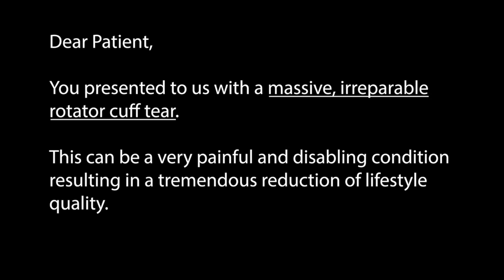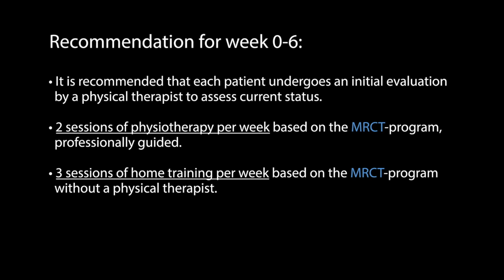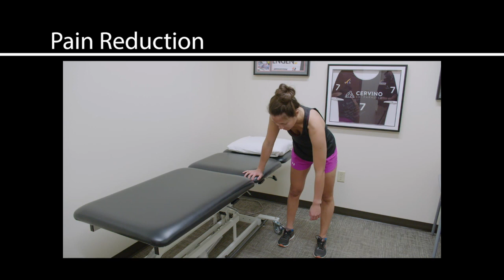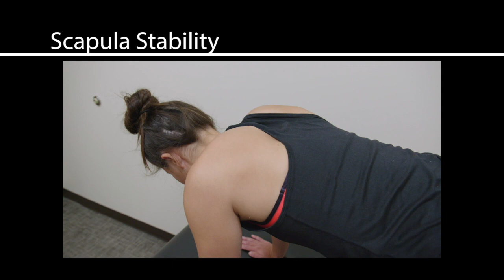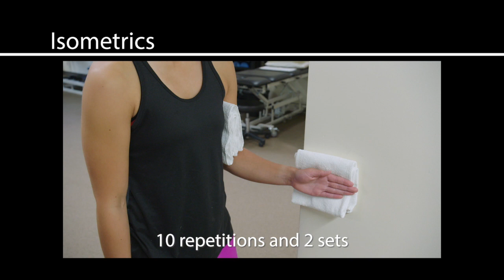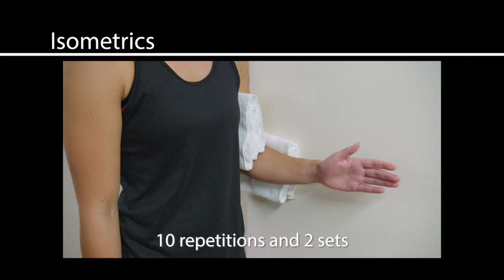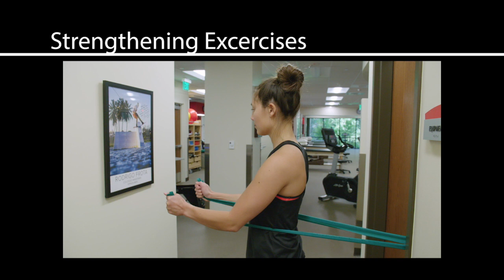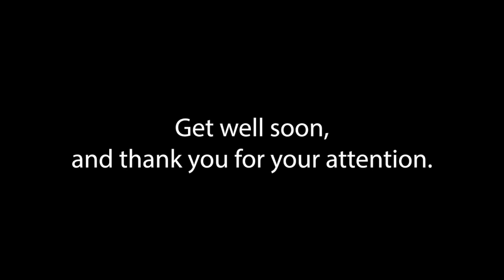Rehabilitation Program for Patients With Irreparable Rotator Cuff Tears (MRCT)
This video by Dr. Peter Millet and fellow orthopedic surgeons contains a comprehensive rehabilitation program for patients who have irreparable rotator cuff tears.

Scientific Background:
- Massive rotator cuff tears comprise up to 40% of all rotator cuff tears.
- Patients with massive rotator cuff tears can respond favorably to non-surgical treatment.
- Non-Surgical treatment should be attempted for six months, prior to surgery.
- Non-Surgical treatment should be considered as an alternative to surgery for patients with a medical surgery.